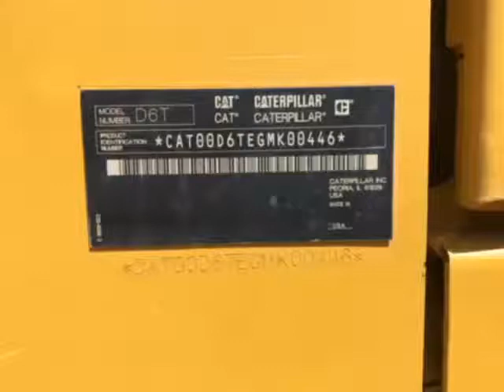2012 CATERPILLAR D6T XL For Sale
Title: 2012 CATERPILLAR D6T XL For Sale

Category: Crawler